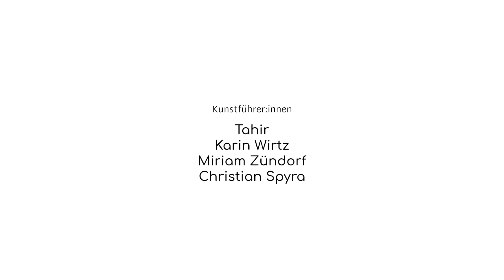Gemeinsam Kunst erleben: Anthropozän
Was haben Tahir, Christian Spyra, Karin Wirtz und Miriam Zündorf gemeinsam? Sie erleben Kunst! Mit uns! Sie nehmen uns an die Hand und führen uns in zwei Kurzfilmen durch die Sommerblut Kunstausstellungen "Bewegte Körper" und "Anthropozän". Dafür haben die Werkstattmitarbeiter:innen in insgesamt 40 Stunden ihre Fähigkeiten als Kunstführer:innen ausgebaut. Die Kunstführungen ermöglichen einen  Einblick in die Gedanken- und Erlebniswelten von Menschen mit Beeinträchtigungen. Den Kunstführer:innen bietet die Ausbildung eine Erweiterung ihnen ansonsten verschlossenen Lebensbereichen. Hier bekommen ihre Sicht und ihre persönlichen Erfahrungen eine berechtigte Bühne. Ihre Erlebnisse verbinden sich mit unseren Geschichten und gemeinsam entdecken wir was vorher noch verborgen war.
Lasst euch mitnehmen auf die Reise durch die Sommerblut-Ausstellungen mit Tahir, Christian Spyra, Karin Wirtz und Miriam Zündorf.

Hier erfahrt ihr mehr über das Projekt und Carole Kaufmann, die "Gemeinsam Kunst erleben" mit ihrem Team realisiert hat

Zur Ausstellung:
Der Mensch: radikalster Einflussfaktor auf die biologischen, geologischen und atmosphärischen Prozesse auf der Erde. Die virtuelle Ausstellung ANTHROPOZÄN blickt auf die gegenwärtige Epoche und nimmt den Eingriff des Menschen in die Natur in den Blick.

Vom Bunker k101 in den digitalen Raum transferiert, werden Malerei und Mixed-Media-Arbeiten, Paper Art, Fotografie, Digital Art, Videoinstallationen, Skulpturen und Performances gezeigt. Neben Arbeiten der Kölner Künstler:innen Jens Emde, Jo Pellenz und Ela Mergels u.a. beteiligen sich Asli Jackson und Damla Yalcin aus Istanbul via Livestream an der Ausstellung.

Die Biennale 2019 in Istanbul - Der siebte Kontinent – gab den Rahmen für den Beginn der ADAHAN Expedition und brachte die Cologne-Istanbul-Kunst-Connection hervor. Die internationale Gruppenausstellung ANTHROPOZÄN setzt die Reihe nun als Teil der ADAHAN Expedition fort.

Den Zugang zur virtuellen Ausstellung findet ihr im DIGITALEN SOMMERBLUT

Künstler:innen: Ela Mergels, TRASH/TREASURE , Odo Rumpf, R.J. Kirsch, Jo Pellenz, Dennis Josef Meseg, Jens Emde, Krisstine Bento Monteiro, Suat Sensoy, Matthias Hloucha, Damla Yalcin, Asli Jackson, Manfred Breuersbrock